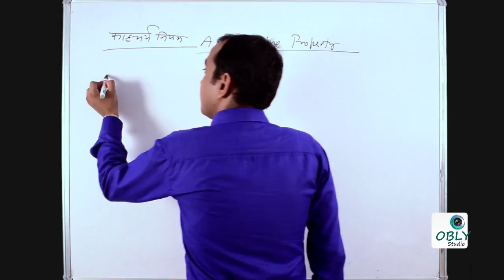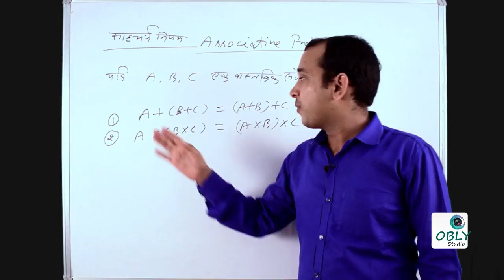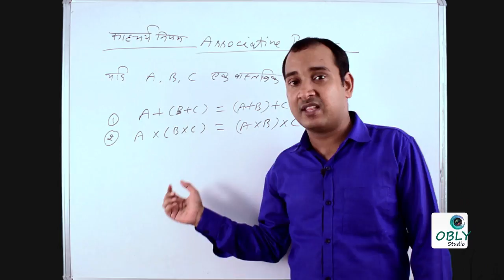साहचर्य नियम (Associative property) - Math for competitive exams by SP Pandey Sir - 27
In this video sir has explained about साहचर्य नियम ( Associative property )